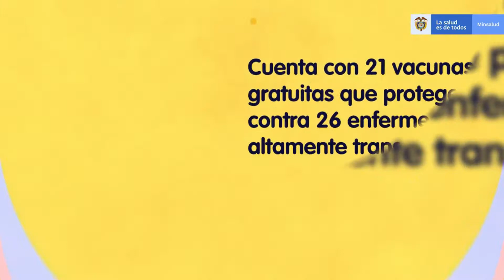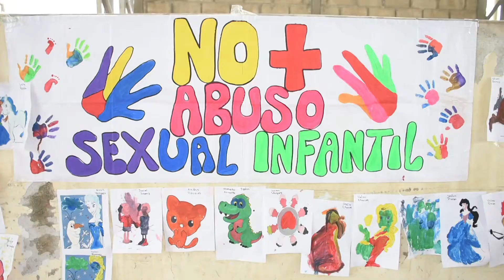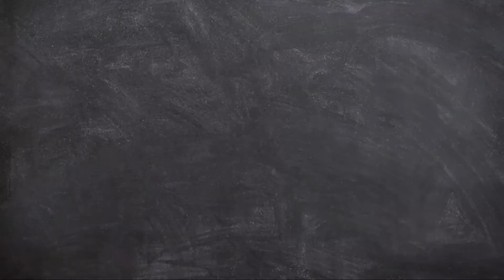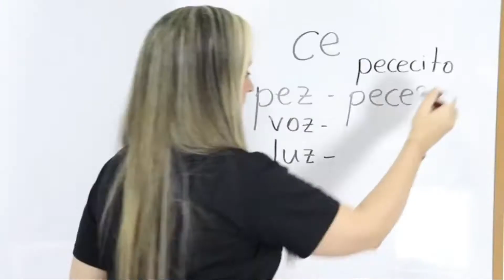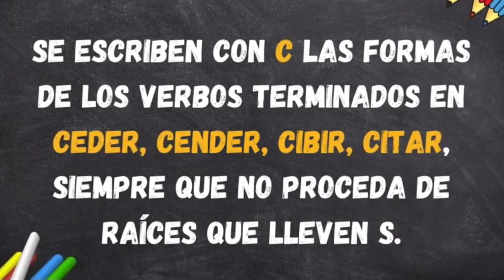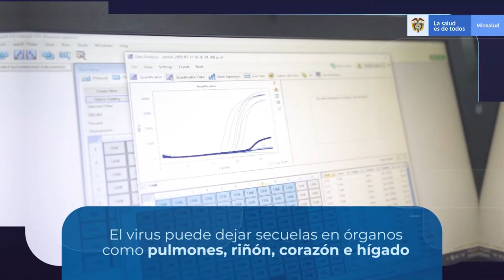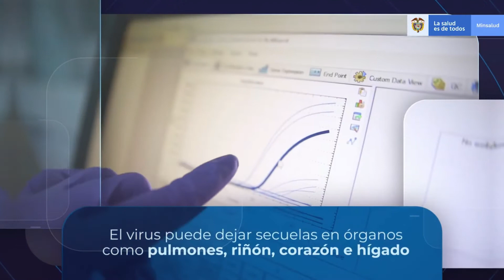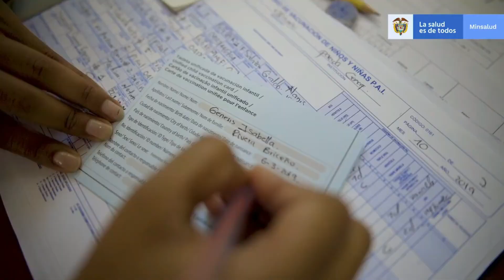MAGAZIN 971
Información de Zapatoca. 22/05/21